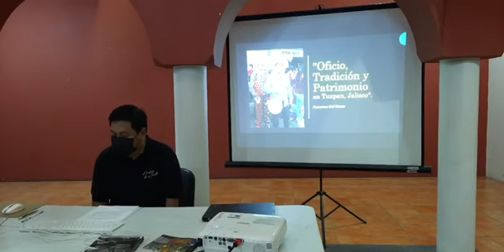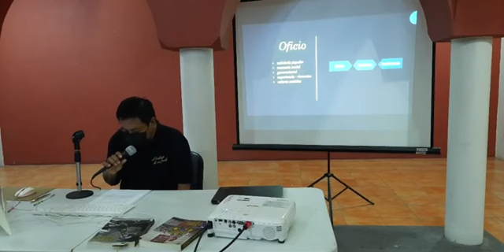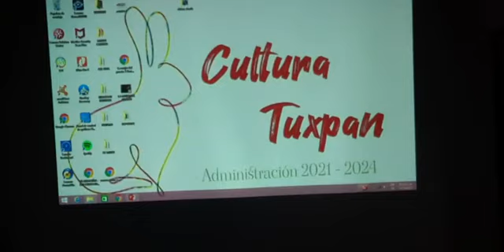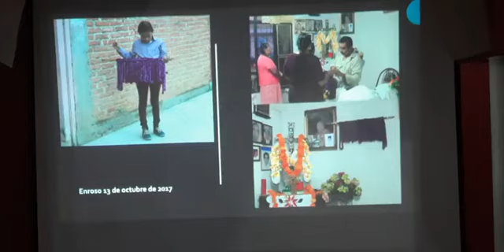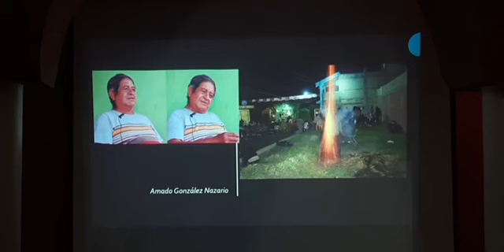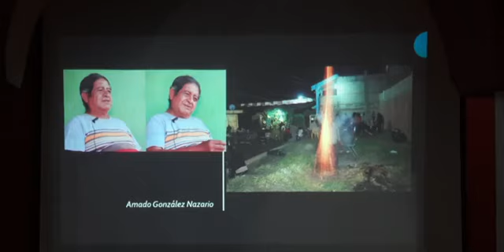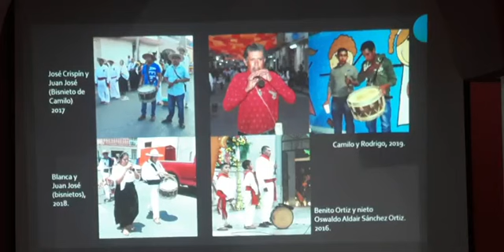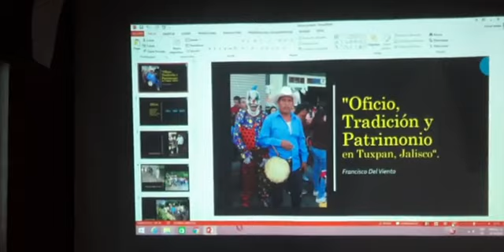ponencias sobre gastronomia' cultura y tradiciones de tuxpan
ponenciaa sobre gastronomia' cultura' y tradiciones de tuxpan jalisco ' por francisco del viento